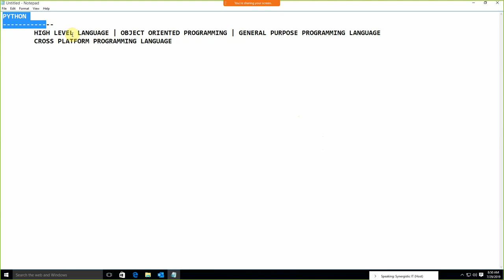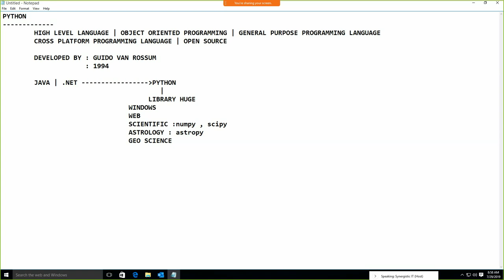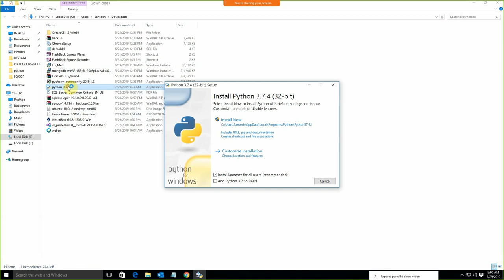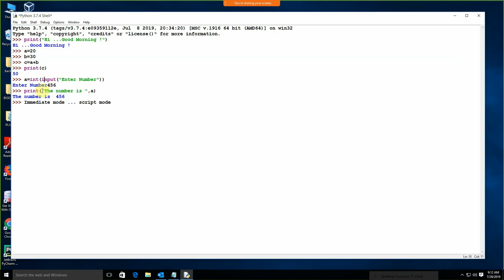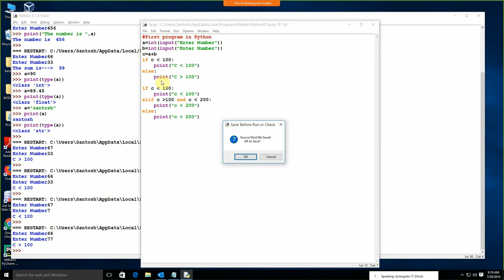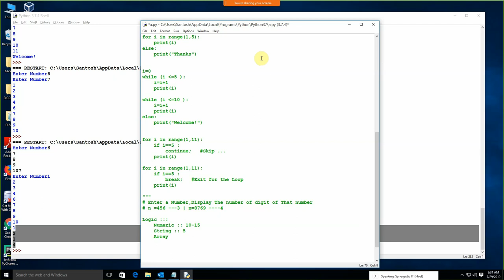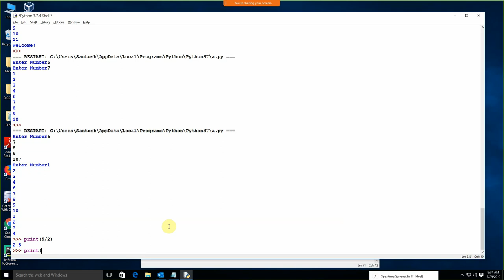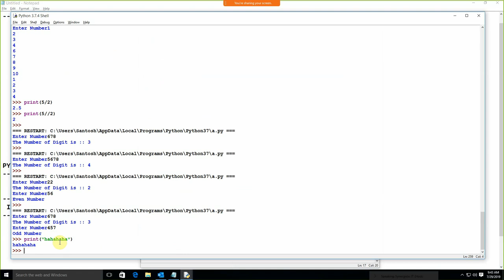PYTHON TUTORIALS : INTRODUCTION : BY : SANTOSH CHOUDHARY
TUTORIALS FOR  PYTHON